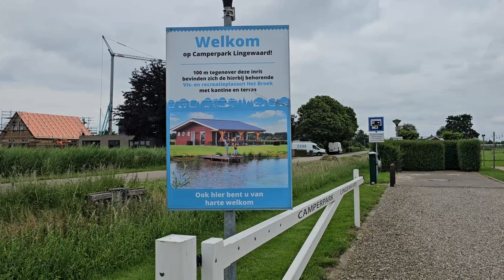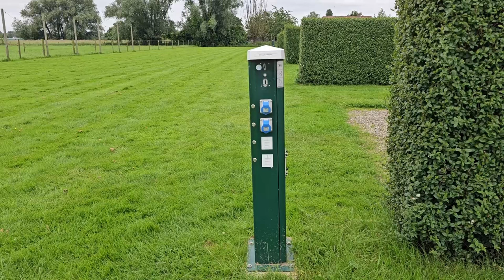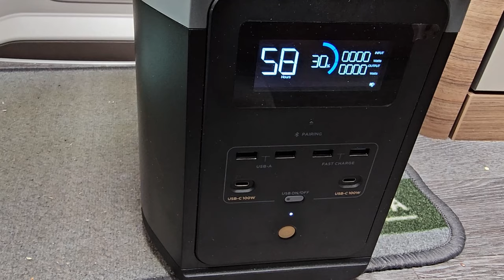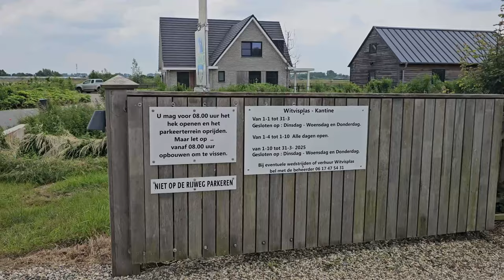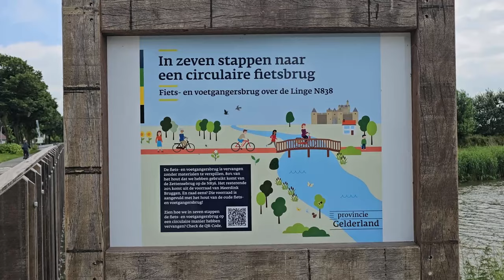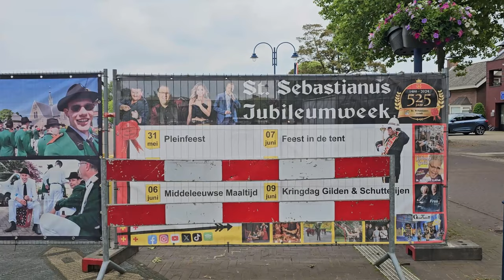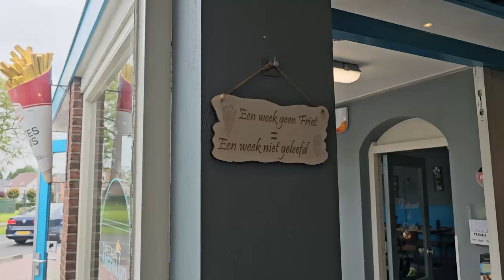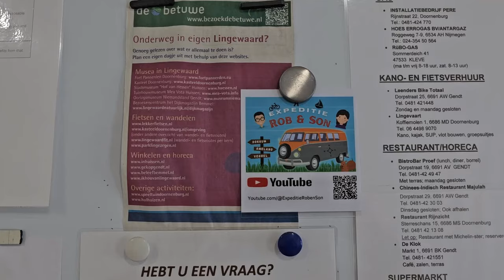Camperpark Lingewaard | Leuke ontmoetingen | flinke portie friet! & soep maken in etappes 2024#13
Camperpark Lingewaard bij Gendt.
We ontmoeten daar bekende en nieuwe mensen. We fietsen langs de Linge en door Gendt en vinden weer een goede friettent! We willen soep maken, maar de Ecoflow is maar voor 56% vol. Gaat dat wel lukken?